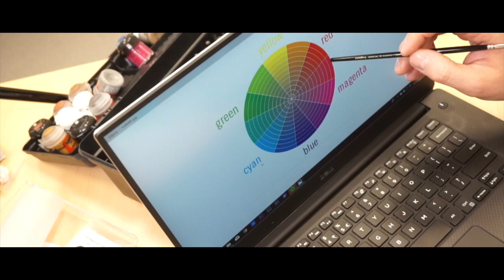Patreon Invitation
An invitation to my Patreon page. Let's have a good time painting.